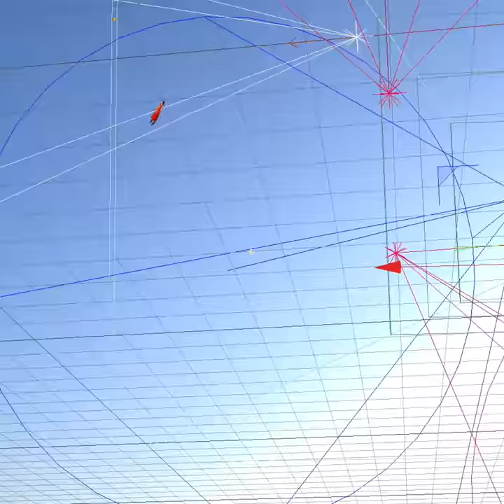VICKTEERUT2020.01Seasonless Collection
Meet the muses of VICKTEERUT 2020.01 collection. Toey Jarinporn, Mink Saowakon, Pam Sittharmanin, Mulee Unchisa and Tiew Disaya featured in "2020.01", a campaign in response to the expanding standardization of our world  and to celebrate freedom and individuality.